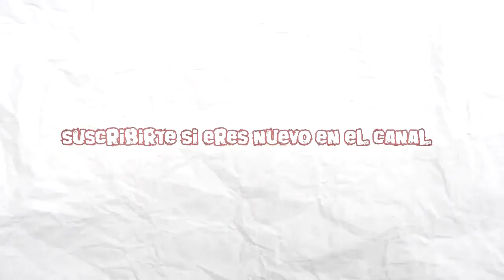Sheep Raider (El Coyote-Cojo) | PSX | PS1 | PSone | Español | Guía | Nivel 8